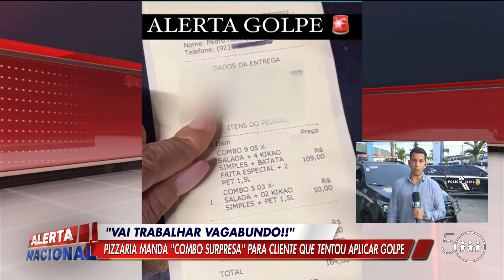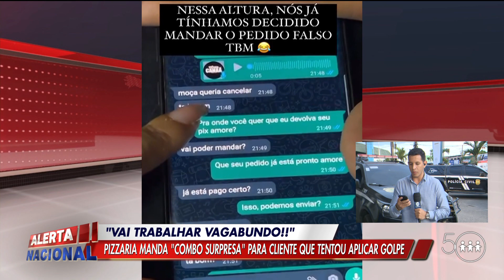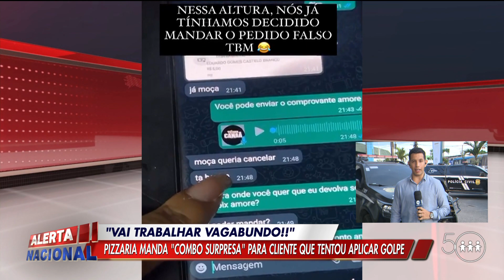FALSO PIX: PIZZARIA MANDA LIXO NA ENTREGA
Uma pizzaria mandou um "combo surpresa" para um cliente que tentou aplicar o golpe do pix. Confira os detalhes deste caso com Luiz Rodrigues.

O Alerta Nacional é exibido às 18h00 (horário de Brasília), de segunda a sábado, na TV A Crítica e no canal do YouTube.